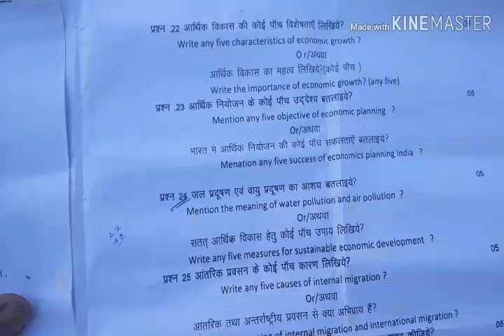half yearly exam paper 2018 class 11 economist |skTEACH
half yearly exam paper 2018 class 11
Half yearly exam paper 2018 class 11 economist  |sk teach |

class-11
Please  _watch _full _vedio
Please _subscribe_ channel
Please_  share❤ vedio🙏
My queries-:  economist    paper 2018 11th class
economist   board paper 2018
economist   paper 2018 11th class
economist
t paper 2018 11th class